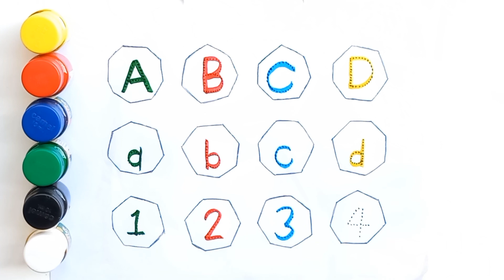A for Apple, B for Ball, Alphabets, छोटे बच्चों की पढ़ाई, Kids class